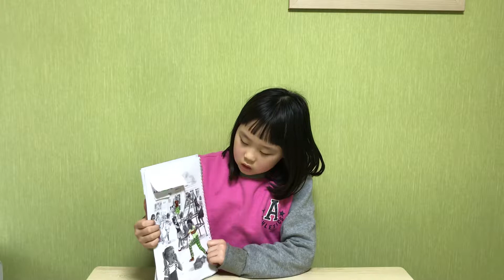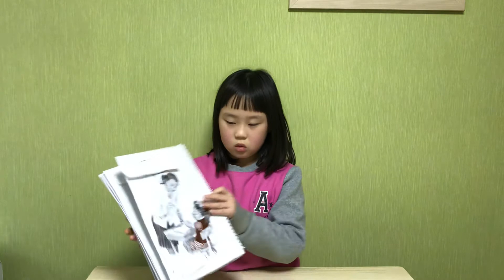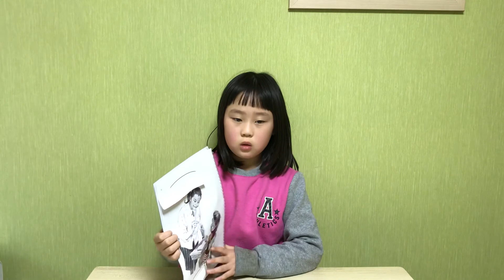A new tooth by Minchae